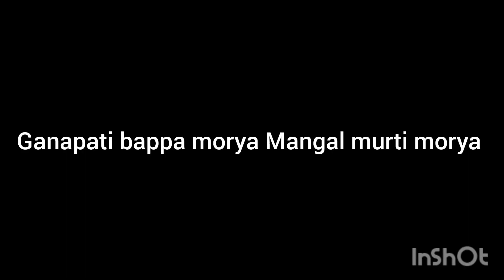ganpati bappa morya Mangal murti morya